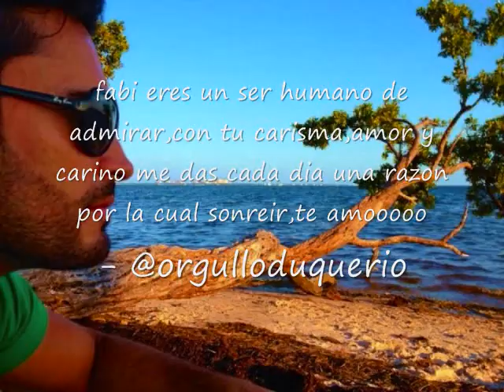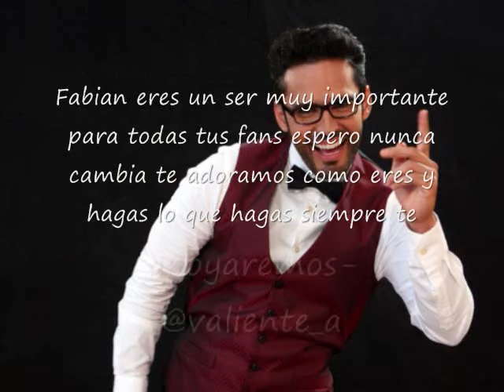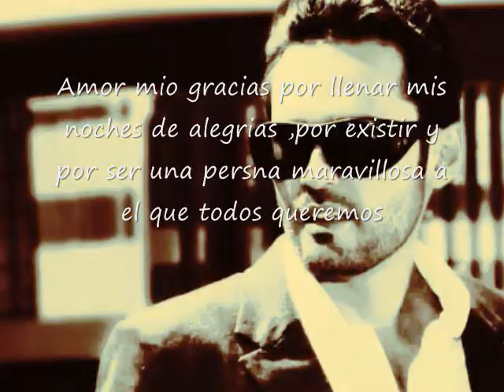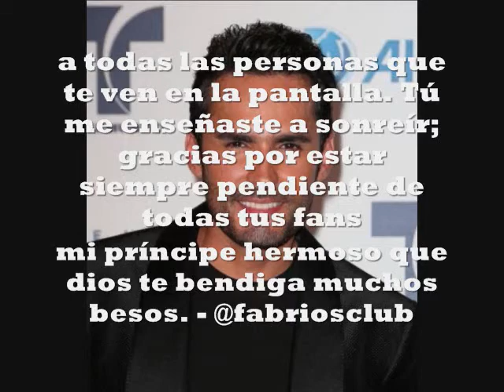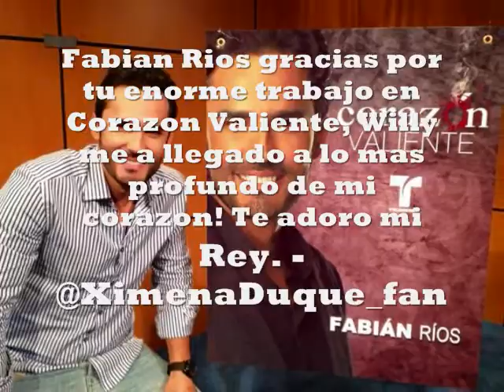Para nuestro Rey Fabian Rios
Para nuestro Rey, Fabian Rios de su (DuqueRios family y su Rios Family) Gracias chicas por participar! TE QUEREMOS FABIAN